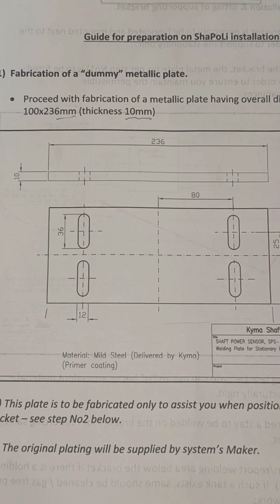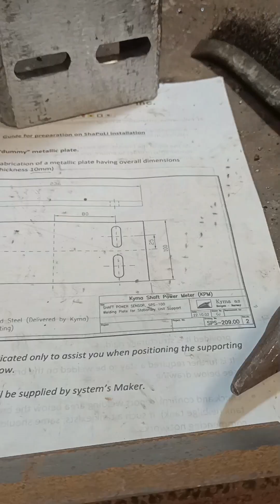makoy may bagong project mula opisina..😱😱😭😭